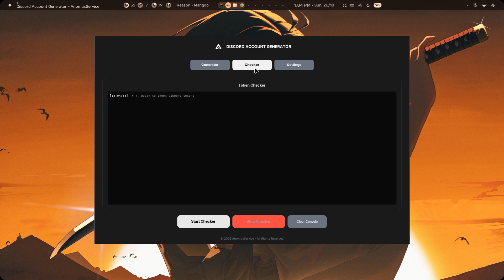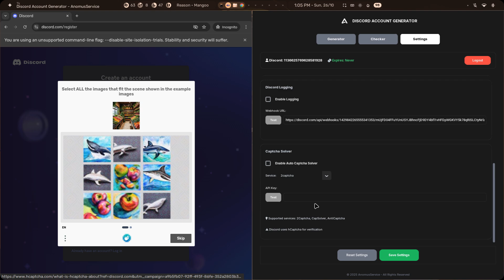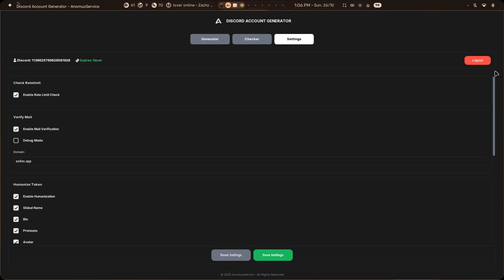Discord Account Generator | Discord Token Generator & Checker | Discord Account Creator 2025 🔥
How to raid discord servers
How to nuke discord servers
Como raidear en discord
(This video is Educational purposes only)
how to nuke a discord server
how to raid a discord server
como raidear un server de discord
discord raid bot
how to raid a discord server without admin
what does it mean to mobile nuke a discord server
discord mobile nuke bot link
discord mobile nuke bot invite link
discord mobile nuke bot pastebin
discord mobile nuke tool
discord mobile nuke tool github
how to make discord mobile raid bot
online discord mobile raider
discord mobile raid program
discord nuke program
discord nuke protection bot
discord nuke plugin
discord nuke pastebin
discord python nuke bot
discord nuke bot pastebin
npm i discord-nuke-bot
nuke bot on discord
discord nuke bot python
discord nuke tool
discord nuke tool github
discord token nuker
discord nuke bot reddit
discord nuke bot script
discord nuke bot source code
discord nuke server bot
discord server nuke bot github
discord nuker v3
discord server nuker v3